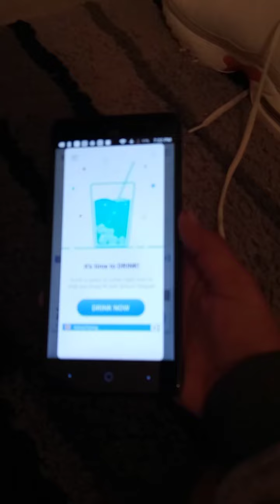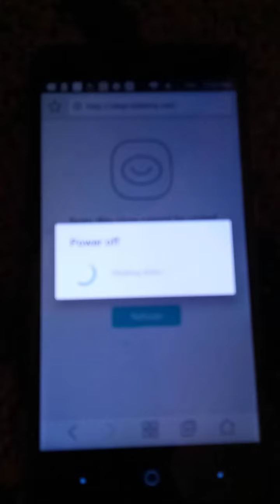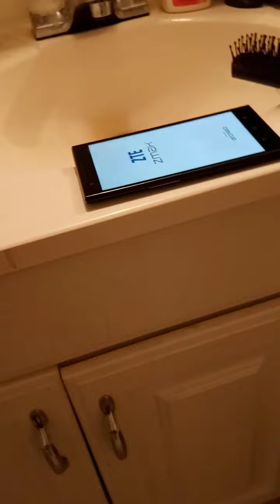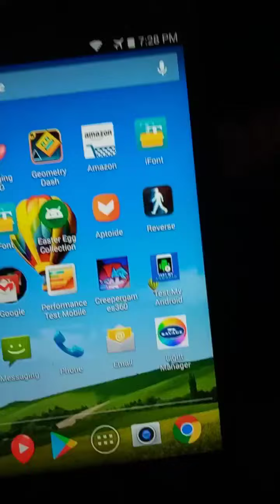Simple tutorial on how to turn on zte zmax z970 that won't turn on!